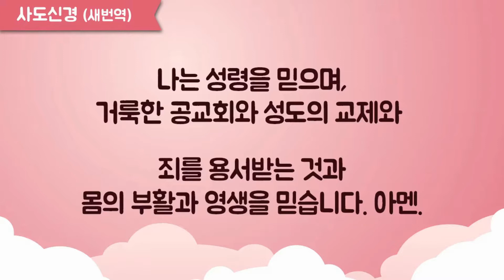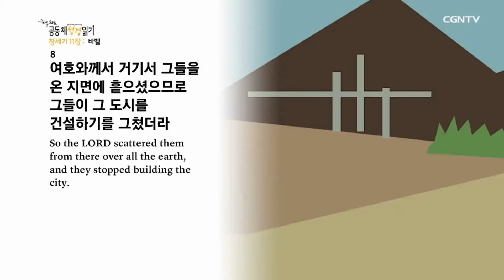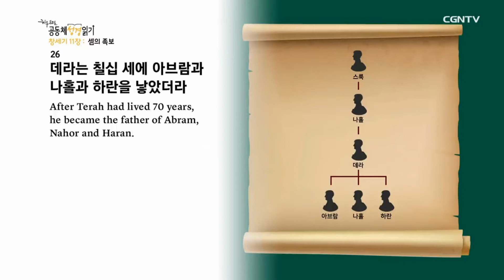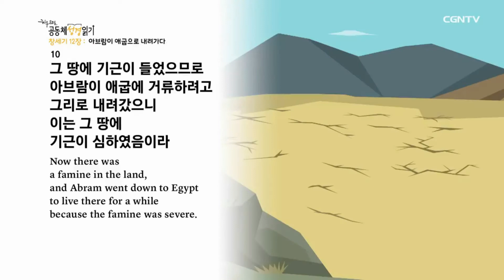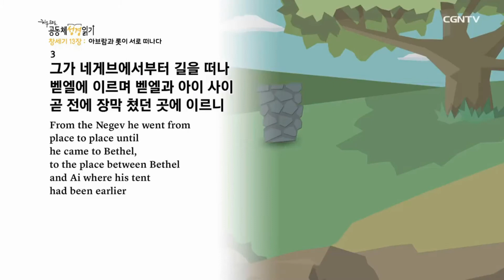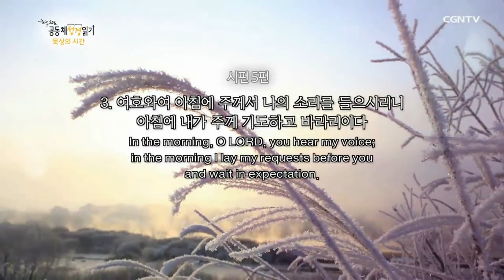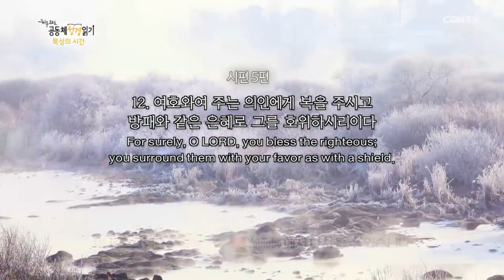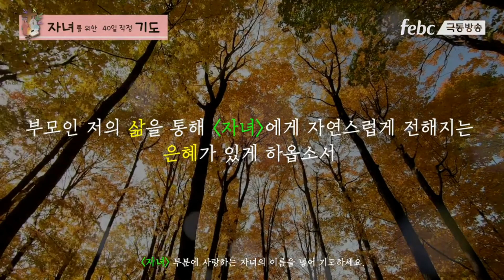365온라인가정예배 4일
2021 대구신은교회 365일 온라인가정예배 4일